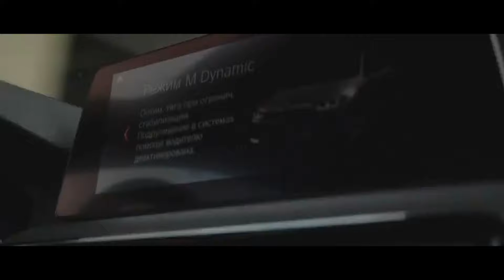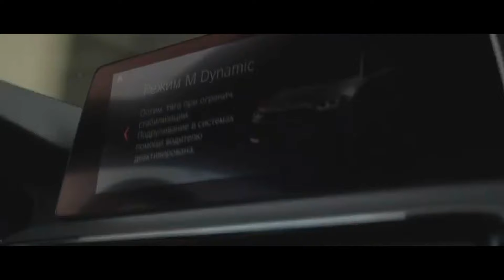Mustafa & Emre - Shah